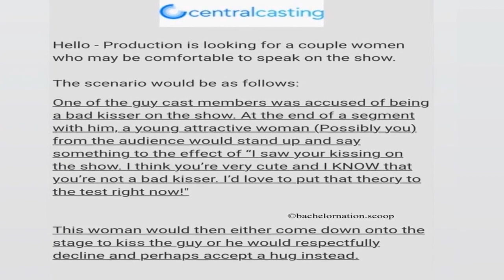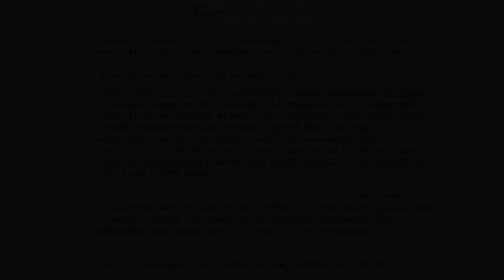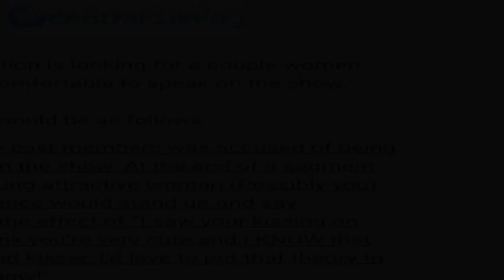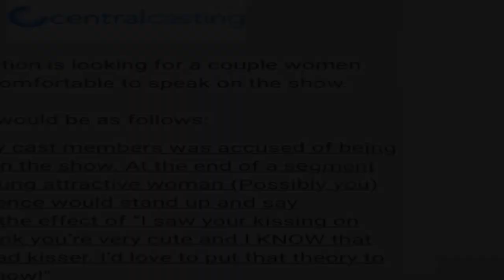Bachelorette ABC Accused Of Using A Plant In Connor's Kissing Segment